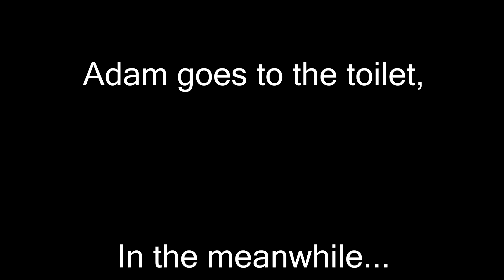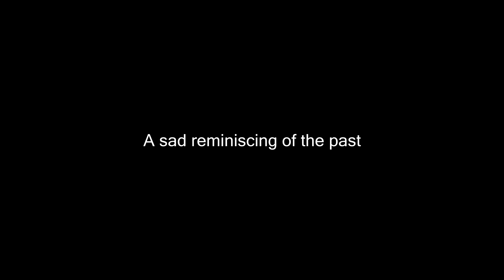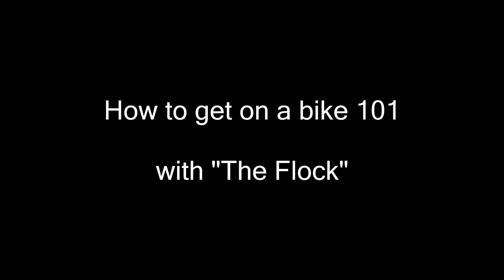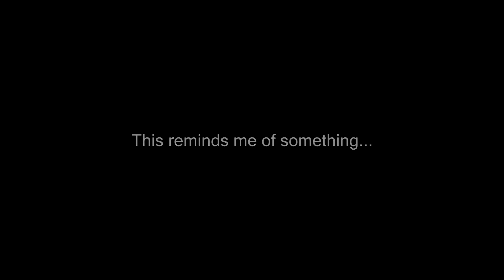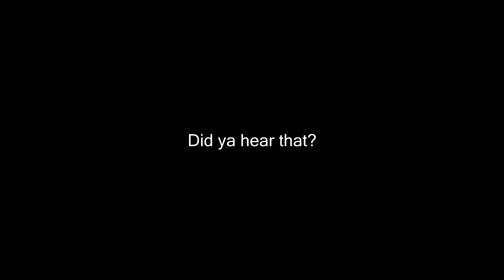GTA Online | Veni is Back! | Funny Moments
Ladies and Gentlemen he is back.